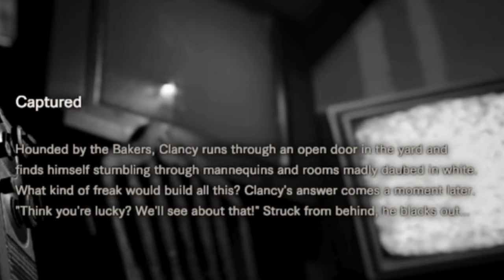21 Resident Evil 7: Biohazard Banned Footage Vol. 2 DLC